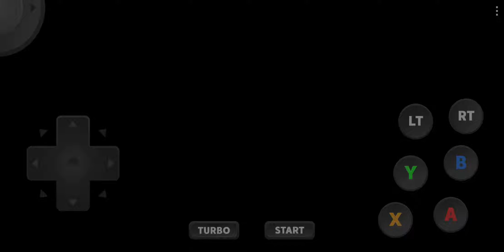안드로이드 드림캐스트 에뮬레이터 redream (언더 디피트)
유튜브 경고로 롬관련 답글은 없을거에요.